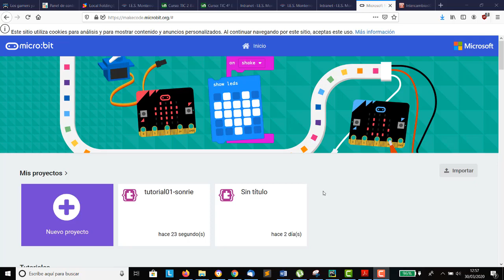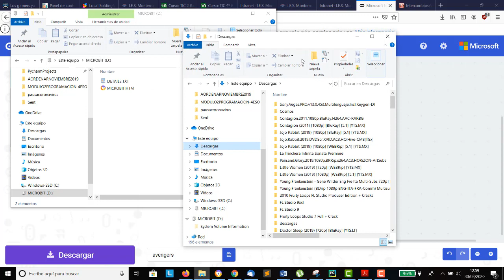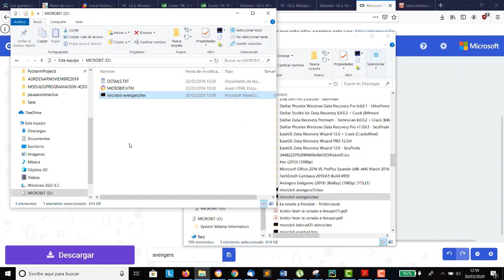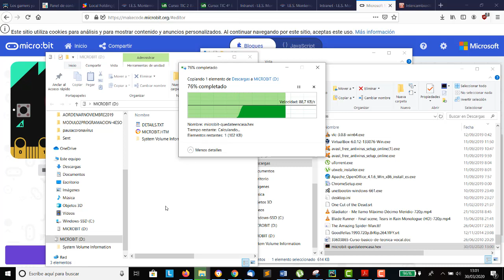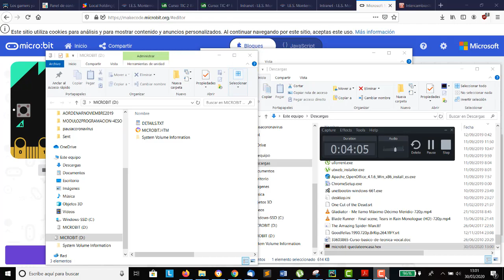Crear icono Tutorial 02 Placas microbit micro:bit Introducción a la Programación TIC IES Monterroso